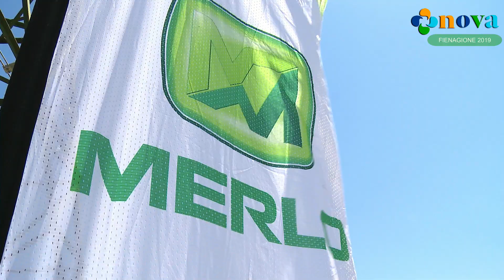Merlo, la gamma multifarmer che va oltre il telescopico